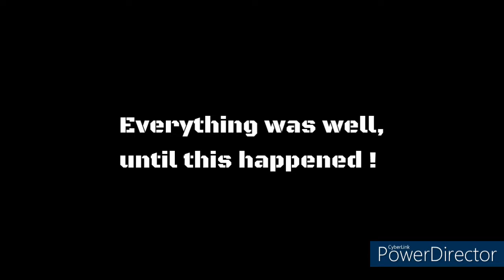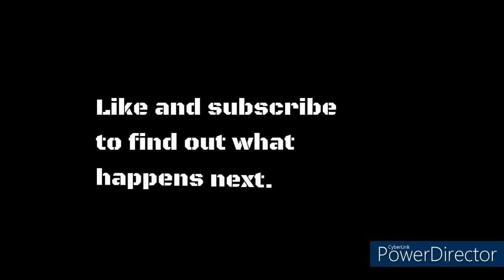The end city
Part of the kingdom masters series episode 5 The end city. Chief and his freinds explore the end city only to find trouble waiting ahead.